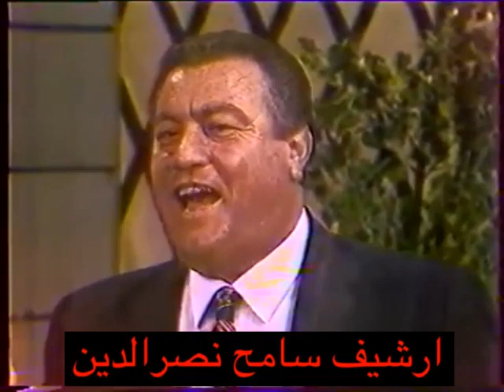طليع حمدان وخليل شحرور حفلة تلفزيون